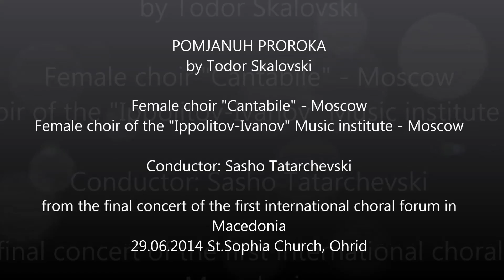Pomjanuh Proroka - Todor Skalovski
performed at the final concert of the
First International Choral Forum in Macedonia
Female choir "Cantabile" - Moscow
Female choir of the "Ippolitov-Ivanov" Music institute - Moscow

Conductor: Sasho Tatarchevski

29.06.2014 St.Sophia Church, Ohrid